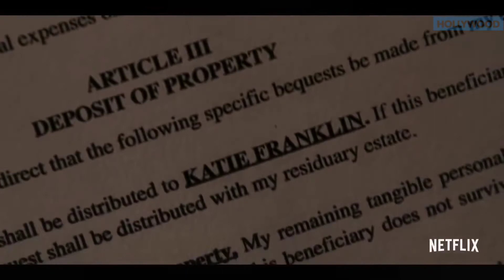DANGEROUS LIES Official Trailer (2020) Camila Mendes, Netflix Movie HD